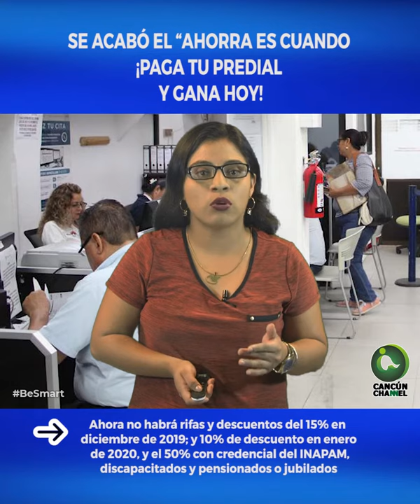SE ACABÓ EL “AHORRA ES CUANDO ¡PAGA TU PREDIAL Y GANA HOY!